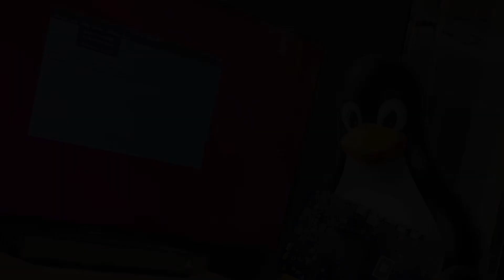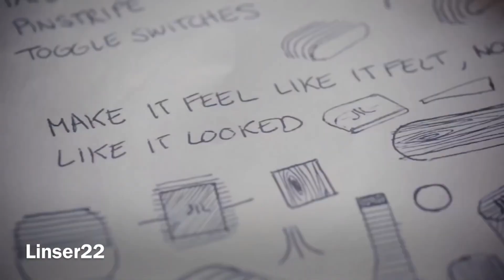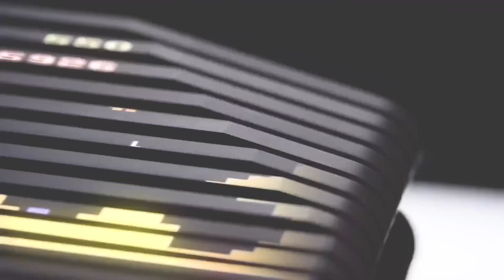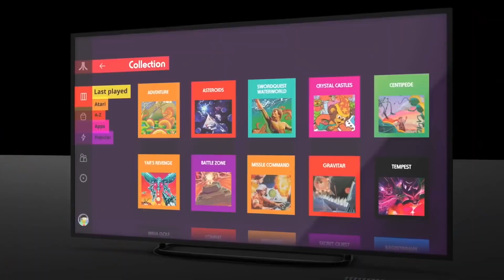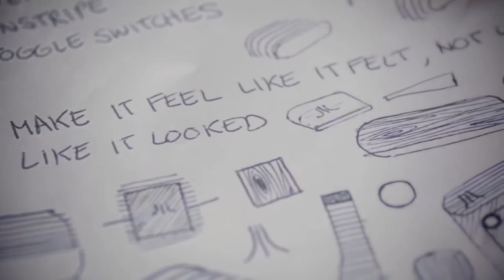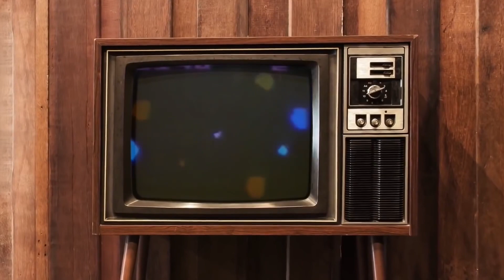Atari VCS is Just a Linux PC | Atari VCS Hardware and Software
Let’s talk about what the Atari VCS actually is, it’s just a Linux box. Nothing more nothing less.